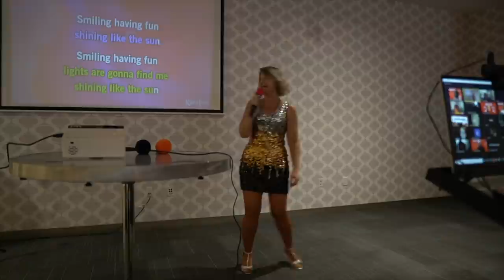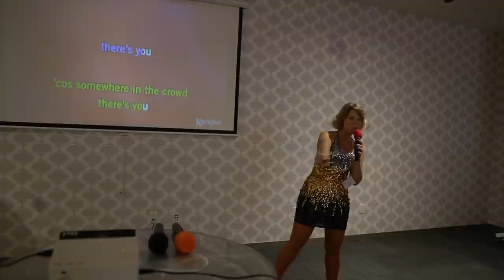Keto-Pa-Lou-Za day 3 | Joe & Steve had a slap fight | What we eat on vacation while keto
2krazyketos is a participant in the Amazon Services LLC Associates Program, an affiliate advertising program designed to provide a means for sites to earn advertising fees by advertising and linking to amazon.com.